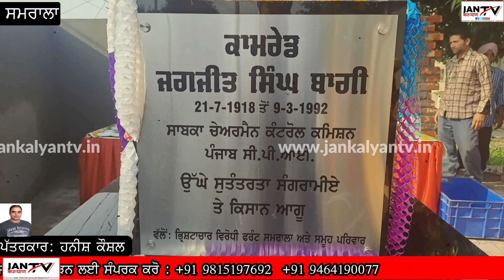ਵਿਧਾਇਕ ਦਿਆਲਪੁਰਾ ਵੱਲੋਂ ਭ੍ਰਿਸ਼ਟਾਚਾਰ ਵਿਰੋਧੀ ਫਰੰਟ ਦੇ ਨਵੇਂ ਬਣੇ ਦਫਤਰ ਦਾ ਕੀਤਾ ਉਦਘਾਟਨ